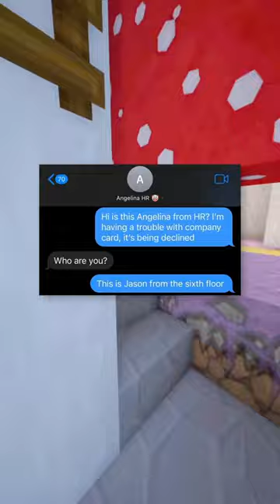company card declined 💳💸😭